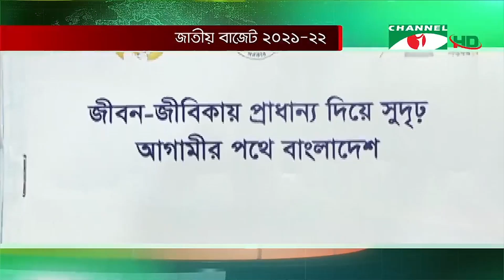প্রস্তাবিত বাজেটটি সুলিখিত তবে কিভাবে বাস্তবায়ন হবে তার কোন দিক নির্দেশনা নেই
প্রস্তাবিত বাজেটটি সুলিখিত তবে কিভাবে বাস্তবায়ন হবে তার কোন দিক নির্দেশনা নেই। এমনকি বাজেট তৈরি এবং বাস্তবায়নে সংসদ সদস্যদের কোন ভূমিকা নেই, শুধু সংসদে বিল পাশের দিন হ্যাঁ এবং না বলাটাই আইন প্রনেতাদের মূল দায়িত্বে পরিনত হয়েছে। বাজেট নিয়ে সিপিডির আলোচনায় এসব বলেছেন আলোচকরা। একই সাথে মহামারির এই ক্রান্তিকালে জীবন এবং জীবিকা বাঁচাতে জাতীয় ঐক্যের ডাক দিয়েছেন তারা।

worldwide.